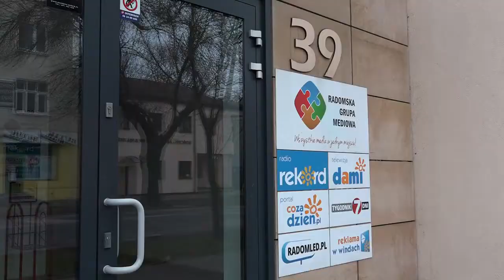Rekord na najwyższym stopniu podium